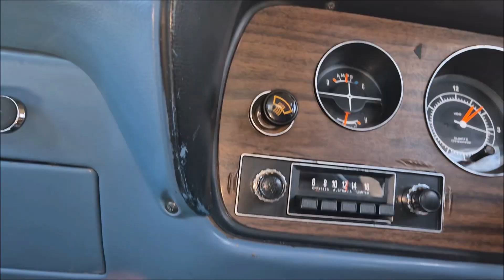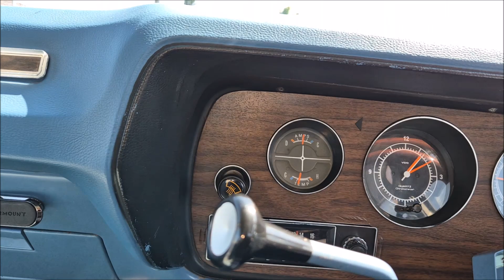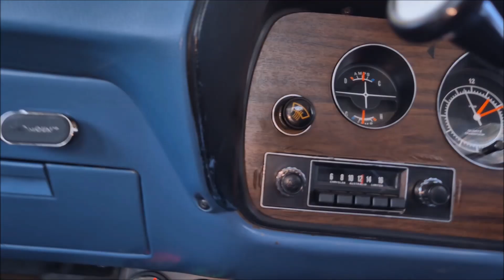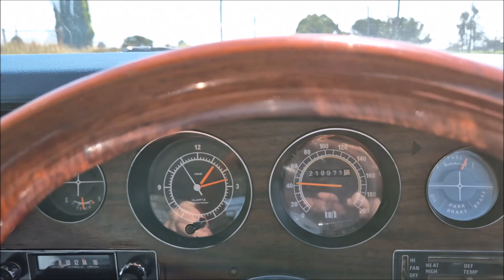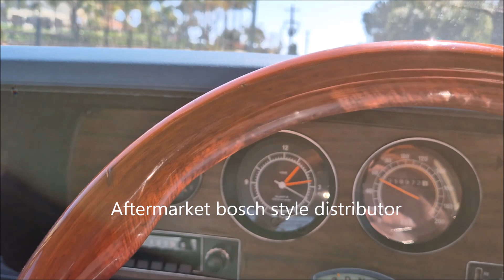cm valiant first test run after engine change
just taking the cm on its first run after replacing the engine